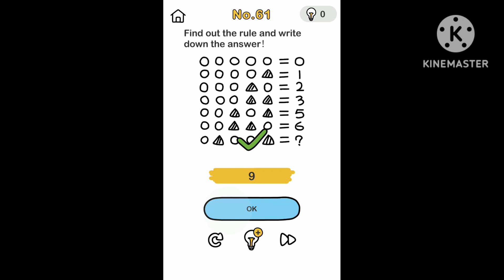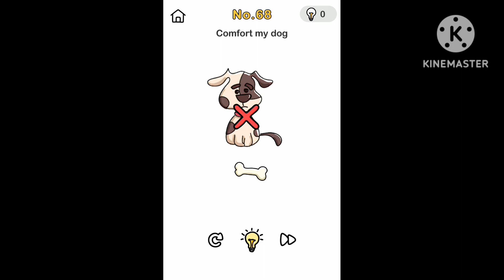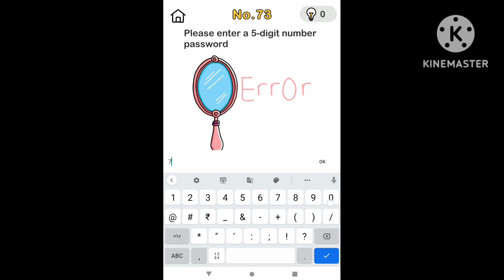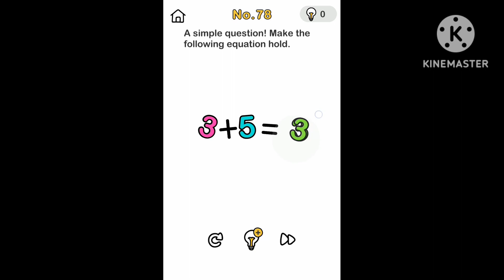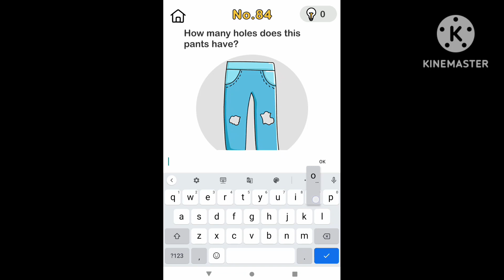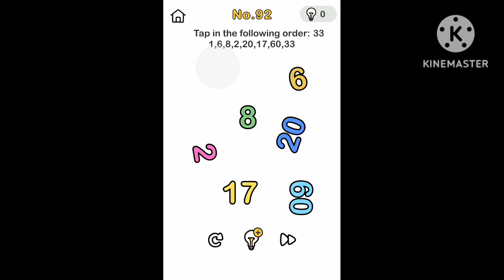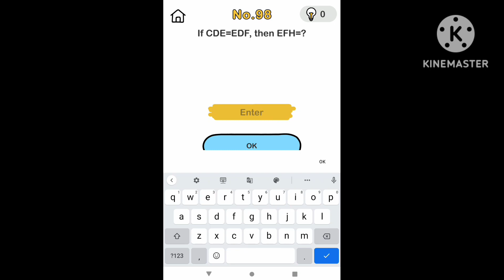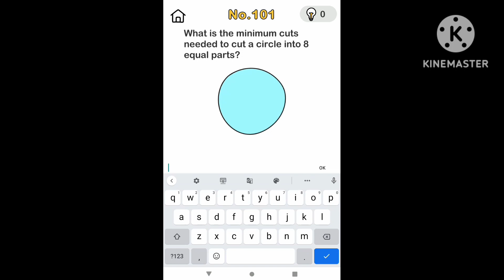brain out leval 61 to 100 J.D.gamer